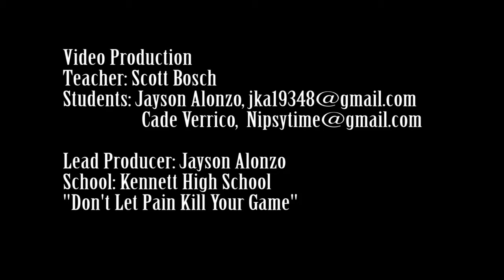PSA - Don't Let Pain Become a Killer - Kennett High School Verrico/Alonzo